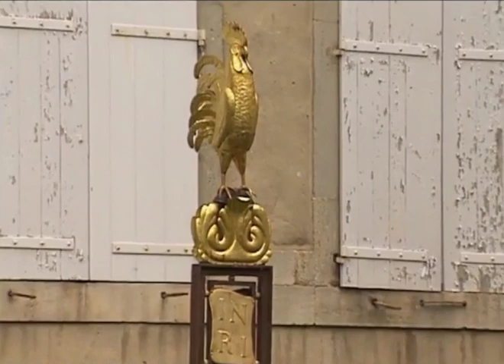Théodore Dubois, FIAT LUX "LET THERE BE LIGHT" - Diane Bish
Diane introduces, then plays the Cavaillé-Coll organ at Cathedral of Saint Michael in Carcassonne, France.